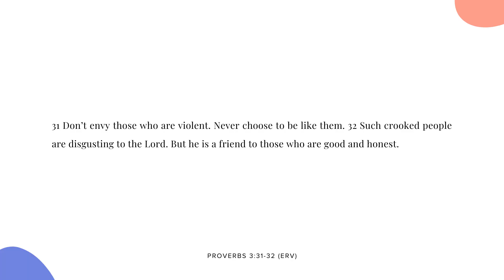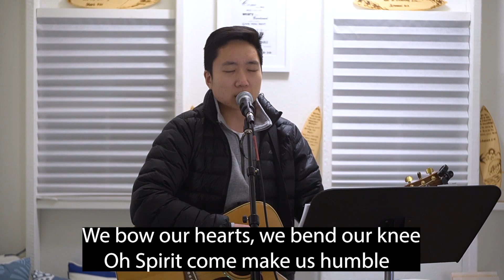나성영락교회 Middle School - The Book of Proverbs: Part 2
Pastor Kevin / Proverbs 3:31-32 (ERV)
Middle School Ministry

Praise Songs:
Give Us Clean Hands - Chris Tomlin
In Control - Hillsong Worship